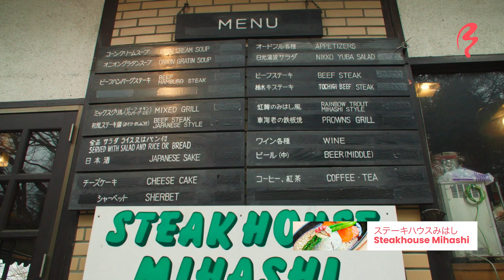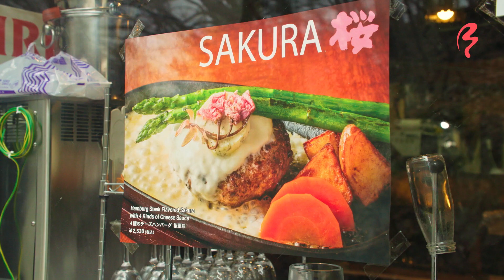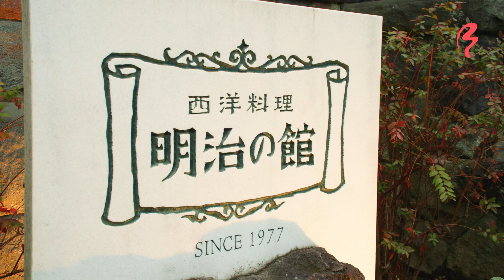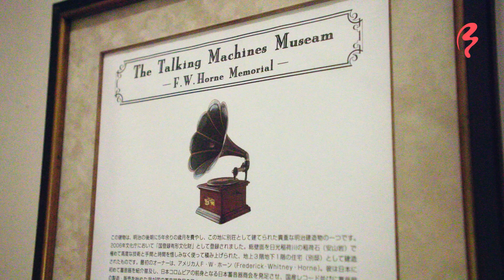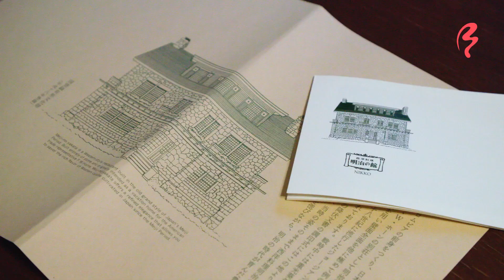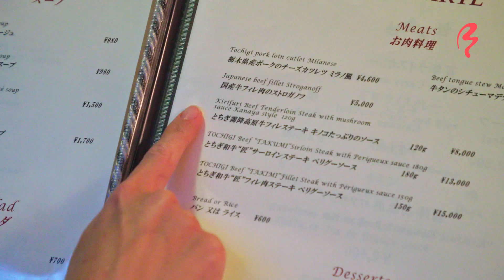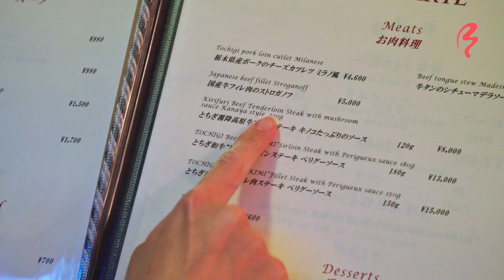3 Historic Wagyu Restaurants in Nikko to Try Tochigi Beef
Shizuka heads north to a popular location for a day trip out of Tokyo, the picturesque Nikko in Tochigi Prefecture. Well known for its beautiful waterfall and colorful nature, Nikko is also a great place to sample the mouthwateringly tender Tochigi beef! This high-grade wagyu is only available at a few restaurants, and Shizuka indulges in a few fancy meals to check out this celebrated beef.

From a soft and juicy seasonal beef steak to a tenderloin at a historical home-turned-restaurant, Nikko features restaurants that are perfect examples of "yoshoku". Yoshoku is the term for "western food", a Japanese take on western recipes that have become part of Japanese cuisine. The influence of western dishes, and traditional Japanese flavors, have combined to make these Tochigi beef dishes a perfect edible mix of cultures.

FEATURED FOODS:
Sakura hambagu: More similar to meatloaf than hamburger, the Japanese "hambagu" is soft ground beef served in a patty with sauce and toppings.
Tochigi wagyu: The high-grade beef of Tochigi prefecture.
Hayashi raisu: A dish made with rice and a hashed beef-stew-like sauce.

LOCATION
Steak House Mihashi: 1115 Kamihatsuishimachi, Nikko, Tochigi 321-1401, Japan
Meiji no Yakata: 2339-1 Sannai, Nikko, Tochigi 321-1431, Japan
Kanaya Hotel:  1300 Kamihatsuishimachi, Nikko, Tochigi 321-1401•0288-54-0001

TIMELINE
0:00 Intro
0:43 Steak House Mihashi
5:18 Meiji no Yakata
10:11 Kanaya Hotel
13:58 Outro

🎬 CREDITS:
HOST » Shizuka Anderson
DIRECTOR » Joji Kurosawa
VIDEO EDITOR » Esteban Haga
PRODUCER » Eliska Sikulova